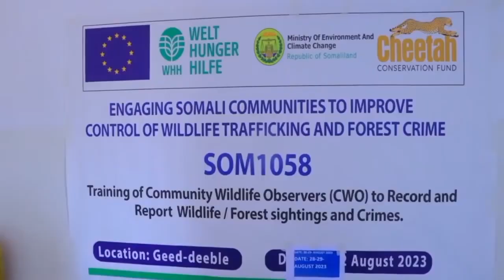Maxaad ka ogtahay Xarunta Lagu dhaqo Harimacadka Somaliland?